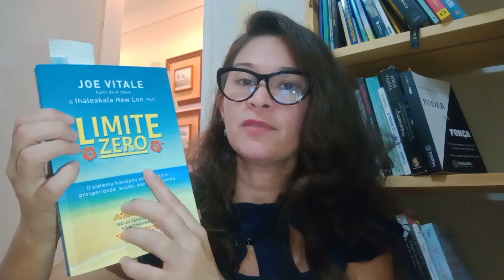Os 4 Elementos Fundamentais do Ho'oponopono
São infinitas as possibilidades dos benefícios que o   Ho'oponopono pode proporcionar. E neste vídeo você irá entender como os 4 elementos funcionam e interagem entre si, simplesmente para atingir o  seu equilíbrio e sua harmonia com o TODO.